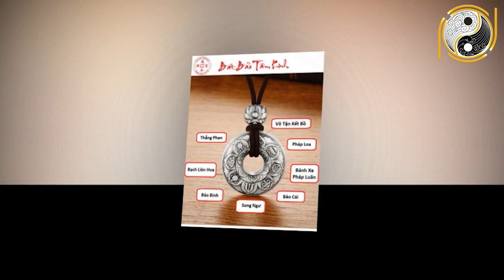ĐẢM BẢO 100% 3 Con Giáp TRÚNG SỐ ĐỘC ĐẮC 10 Ngày Tới GIÀU Ú Ụ, Số Đỏ Hơn Son Tháng 12 Âm Lịch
01. Linh phù giải hạn
02. Hồ lô hóa giải Ngũ Hoàng
03. Mai Hoa Phú Quý
04. Gương bát quái tinh cầu
05. Kim bài thái tuế 2023
06. Vòng tam hợp Dần Ngọ Tuất
07. Vòng tam hợp Thân Tý Thìn
08. Vòng tam hợp Hợi Mão Mùi
09. Vòng Tam Hợp Tỵ Dậu Sửu
10. Bát bảo tâm kinh
11. Minh Quang pháp bảo cầu
12. Minh Quang pháp bảo lục giác
13. Tỳ Hưu Lộc Tài (Đồng)
14. Tỳ Hưu Khai Vận ( Bạch Ngọc)
15. Bách Niên Tụ Tài ( tụ tài lộc)
16. Song long ngọc ấn ( ấn thăng quan)
17. Kim bài ngũ Lộ Thần Tài
18. Hồ lô bình an ( treo xe)
19. Móc khóa văn xương
20. Ống bút văn xương gỗ đào
21. Bút văn xương gỗ đào
22. Bút văn xương gỗ đào nhỏ
23. Hoa mai kim tiền ( mạ vàng )
24. Các vật phẩm phong thủy khác ĐẢM BẢO 100% 3 Con Giáp TRÚNG SỐ ĐỘC ĐẮC 10 Ngày Tới GIÀU Ú Ụ, Số Đỏ Hơn Son Tháng 12 Âm Lịch.
Quý vị thân mến, tử vi học có nói ngoài việc tiên đoán vận may vào mỗi năm thì trong mỗi thời điểm cũng có không ít những biến động. Trong cuộc sống ai cũng đều mong mình sẽ đạt được nhiều điều tốt đẹp nhất, nếu như không thể giàu có thì ít nhất cũng có một cuộc sống bình yên, không phải lo lắng quá nhiều. Tuy nhiên cuộc sống vốn dĩ là 1 chuỗi ngày phức tạp bản thân mỗi người phải luôn tự nỗ lực, cố gắng hết sức mình để đạt được điều mình mong muốn. Trong năm Canh Tý 2020 có một số con giáp gặp được nhiều may mắn, được Thần Tài và quý nhân chiếu cố nồng hậu, đặc biệt thời điểm 10 ngày sắp tới, sẽ có 3 con giáp được phù trợ nồng hậu hơn cả. Ba con giáp này làm gì cũng thuận buồm xuôi gió, những thành quả mà họ đạt được trong khoảng thời gian này có khả năng phát triển, vững vàng và ổn định, giúp cho họ có được 1 cuộc sống viên mãn về sau. Hãy cùng Phong Thủy Gia Cát đi tìm hiểu xem đó là 3 con giáp may mắn nào trong chương trình ngày hôm nay.